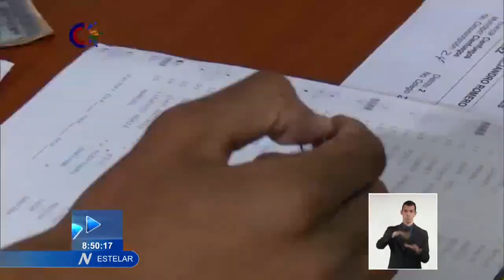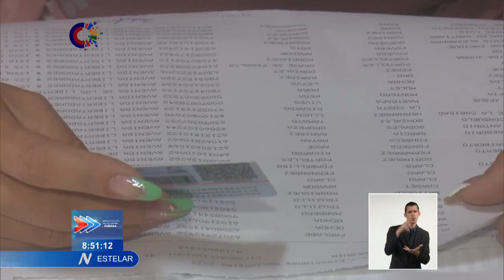¿Cómo se vivió la jornada electoral en los territorios de Cuba?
Los cubanos acudieron a las urnas este domingo para elegir a los Diputados al parlamento, como expresión de la democracia participativa en Cuba. Desde las provincias de Mayabeque, Cienfuegos, Las Tunas, Santiago de Cuba y Holguín nos llegan los reportes de cómo se vivió esta jornada electoral en estos territorios.